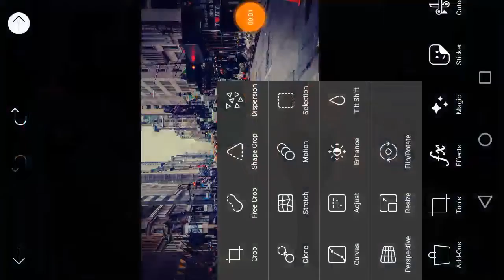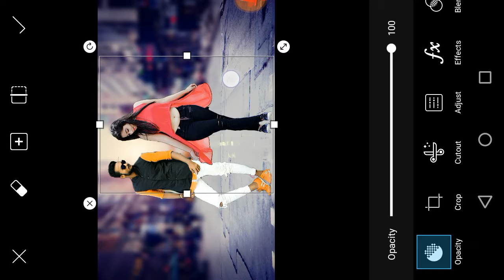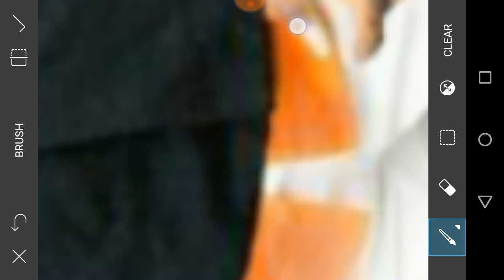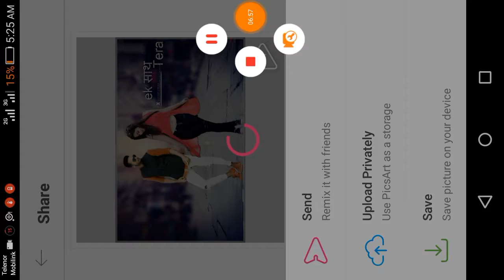Best nature photo editing,photo manipulation 2017,Picsart editing tutorial, picsart